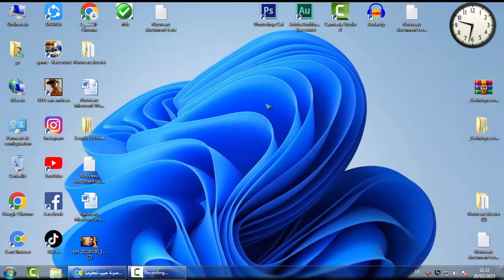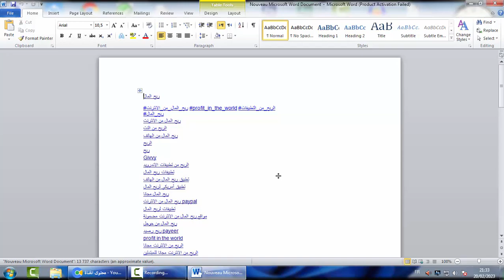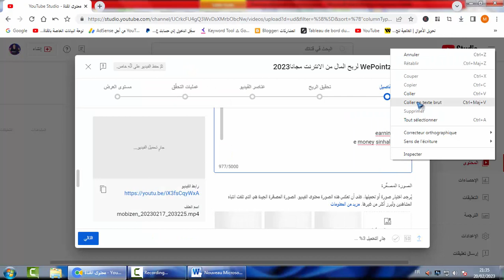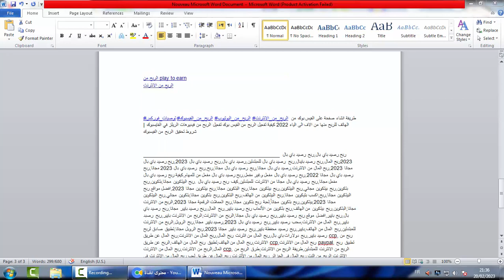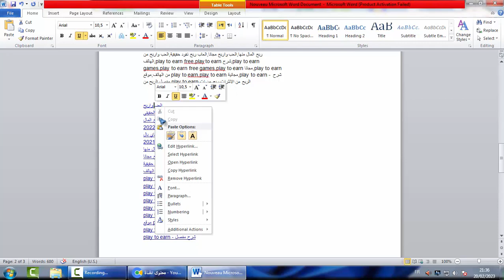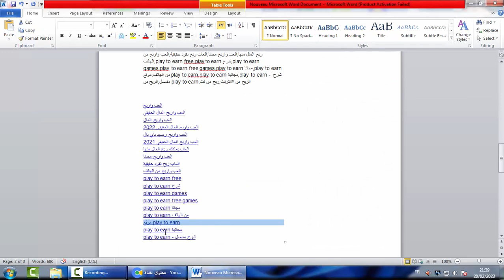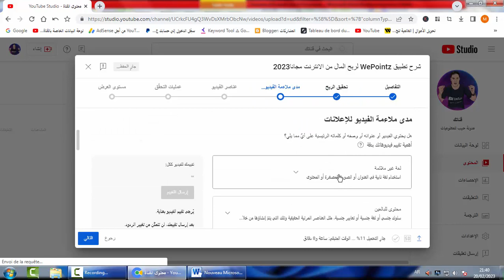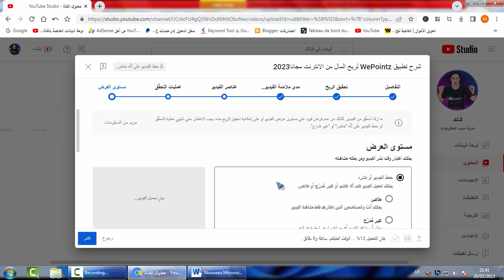زيادة ارباح اليوتيوب 2023 بطريقة مضمونة لا يعرفها احد🤑ضاعف ارباح قناتك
كل ما يتعلق بالادسنس
زيادة ارباح قناة اليوتيوب 2022 | زيادة قيمة RPM في قناتك | زيادة الارباح لكل الف مشاهده (RPM)
طريقة زيادة ارباح اليوتيوب
زيادة ارباح اليوتيوب و جوجل ادسنس
اسرع طريقة زيادة ارباح اليوتيوب
أسرار جديدة لزيادة RPM وأرباح اليوتيوب بسرعة مثل الصاروخ
افضل طريقة لزيادة ارباح اليوتيوب
طريقة صحيحة لتشغيل الاعلانات على الفيديو و زيادة ارباح اليوتيوب
5 طرق لزيادة ارباح القناة مجانا
كيفية زيادة الأرباح من اليوتيوب
طريقة زيادة ارباح ادسنس يوتيوب بطريقة شرعية
زيادة ارباح جوجل ادسنس 2022
زيادة أرباح ادسنس ومشاهدات قناتك
كيف يمكنني زيادة قيمة RPM؟
زيادة ارباح اليوتيوب 3 اضعاف | اسرع طريقة لزيادة ارباح جوجل ادسنس 2022
ما هو RPM وكيف يمكنني رفع سعر الRPM في قناتي
زيادة ارباح القناة | زيادة ارباح اليوتيوب بطريقة شرعية وقانونية | رفع RPM الخاص بالقناة
زيادة ارباح اليوتيوب cpm و Rpm اسرع طريقة لزيادة ارباح (3) اضعاف
زيادة ارباح اليوتيوب | افضل طرق زيادة أرباح اليوتيوب
نصيحة لـ زيادة أرباح قناة اليوتيوب

كيفية زيادة ارباح قنوات اليوتيوب وطرق زيادة ومضاعفة ارباح القناة. يعرض الفيديو عدد من الأساليب التي يمكن استخدامها لتحقيق نتائج أفضل فى ارباح اليوتيوب وكيف يمكنك زيادة ارباح قناتك فى اقل من اسبوع بنتائج ملحوظة وكبيرة.
 يمكنك زيادو ارباح قناتك ومضافعتها من خلال اتباع الاساليب التى سنعرضها فى هذا الفيديو بشكل مفصل وواضح وبتجارب عملية.
هذا الفيديو يتحدث عن:-
زيادة ارباح اليوتيوب 2023 ومضاعفة ارباح القناة بطريقة مجربة وسهلة ولا يعرفها الكثير.
زيادة ارباح اليوتيوب
زيادة ارباح ادسنس

زيادة ارباح جوجل ادسنس و مضاعفة ارباح القناة | افضل طريقة لزيادة ارباح اليوتيوب اليوتيوب وجوجل ادسنس 2023
فى هذا الفيديو اوضح لكم طريقة سحرية لمضاعفة ارباح اليوتيوب وزيادة ارباح ادسنس بشكل خرافى وفى وقت قصير ، سنتعلم طريقة زيادة ارباح جوجل ادسنس لكل الف ظهور لقناتك على اليوتيوب و زيادة الربح من يوتيوب
طريقة زيادة ارباح اليوتيوب 2023 وزيادة ارباح ادسنس 2023 هو اكثر ما يبحث عنه اصحاب قنوات اليوتيوب بعد تحقيق شروط الربح من اليوتيوب وتفعيل الربح على القناة.
كيفية زيادة ارباح جوجل ادسنس و مضاعفة ارباح القناة وماهى افضل طريقة لزيادة ارباح اليوتيوب اليوتيوب وجوجل ادسنس 2023 هو ما ستعرف علية فى حلقة اليوم.
من افضل الطرق لزيادة ارباح اليوتيوب هى الكلمات المفتاحية في اليوتيوب واختيار الكلمات المفتاحية الاغلى سعرا لزيادة ارباح ادسنس.
استخدام اغلى الكلمات المفتاحية سعرا يساعدك فى عرض اغلى الاعلانات على الفيديو الخاص بك والذى يعود عليك بزيادة ارباح اليوتيوب وادسنس الى الضعف.
زيادة ارباح اليوتيوب 2022 | زيادة الارباح لكل الف مشاهده (RPM)
طريقة زيادة ارباح اليوتيوب (3) اضعاف | زيادة ارباح اليوتيوب 2022
عوامل تؤدى الى ارتفاع أو انخفاض RPM و الفرق بين المشاهدة الربحية و الغير ربحية | انخفاض الارباح
ما هو RPM وكيف يمكنني رفع سعر الRPM في قناتي/ الربح من اليوتوب
زيادة ارباح اليوتيوب rpm 65$ لكل 1000 مشاهدة | اسرار جوجل ادسنس
ما هو RPM و الأرباح المقدرة | كل ما تريد معرفته عن الأرباح
1000 مشاهدة تساوي كام دولار ؟؟ |كم هي أرباح اليوتيوب للألف مشاهدة ؟
زيادة ارباح اليوتيوب من RPM باالاضعاف
زيادة أرباح اليوتيوب | زيادة Rpm بطريقة قانونية | اسرع طريقة لزيادة أرباح جوجل ادسنس
زيادة ارباح اليوتيوب بشكل خرافي 300$ لكل 1000 مشاهدة | ربح المال من خلال مشاهدة الاعلانات
زيادة ارباح اليوتيوب | اسرع طريقة لزيادة ارباح جوجل ادسنس 2022 "زيادة ارباح اليوتيوب"
واخيرا | الطريقة السحرية لزيادة ارباح اليوتيوب 5 اضعاف | افضل موقع لزيادة ارباح اليوتيوب وبالدليل
زيادة ارباح قناه اليوتيوب رغم ضعف المشاهدات | مهم لكل اصحاب قنوات اليوتيوب
زيادة ارباح اليوتيوب ( 7 خطوات عملية من اجل ارباح اكثر ) 2022
  جوجل ادسنس
افضل واسهل طريقة رفع ال RPM على قناتك لزيادة الارباح ال RPM وصل 335 دولار
ـــــــــــــــــــــــــــــــــــــــــــــــــــــــــــــ
زيادة أرباح اليوتيوب,
يادة ارباح اليوتيوب,
هنا سر زيادة أرباح اليوتيوب طريقة سهلة,
زيادة ارباح ادسنس يوتيوب,
زيادة الارباح في اليوتيوب,
زيادة الربح من اليوتيوب,
ارباح اليوتيوب من مليون مشاهدة,
ارباح اليوتيوب من المشاهدات,
ارباح اليوتيوب بدون اعلانات,
أرباح اليوتيوب في المغرب